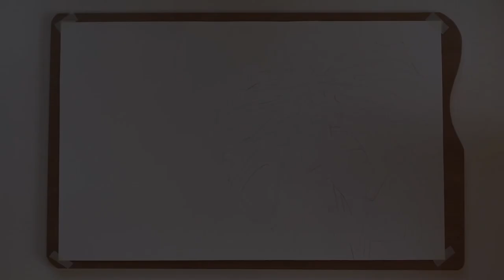🍃 수채화로 조금더 디테일하게 몬스테라 그리기 How to paint Monstera in watercolor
Lalafinger is an artist who loves watercolor.
수채화를 사랑하는 라라핑거입니다 :)
오늘도 제 영상 봐주셔서 너무 감사드립니당 ❤️
*PAPER : Canson Montval 300G
*PAINT : SWC ( Yellow Green ), M Graham ( Sap Green ), Daniel Smith ( Jadeite Genuine, Hooker’s Green )
*BRUSH : Tintoretto 107 (6), Babara 20 (3)